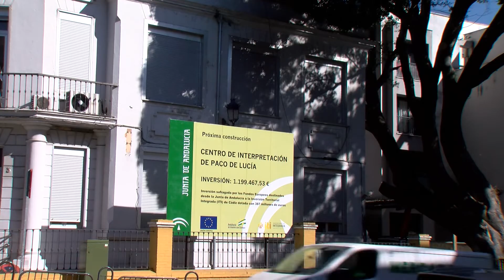Adelante Algeciras reclama una reunión para abordar la situación del centro “Paco de Lucía”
El grupo municipal de Adelante Algeciras ha manifestado su preocupación por las noticias aparecidas en relación con los recursos presentados por el Consejo Andaluz de Colegios de Arquitectos y varios profesionales, en relación con el proceso de adjudicación del concurso de redacción del proyecto y dirección de obras del centro de interpretación Paco de Lucía.  Quiere que los responsables políticos ofrezcan explicaciones sobre este tema por lo que reclaman la comparecencia del equipo de gobierno en la Comisión de Seguimiento de la Gestión del Alcalde.